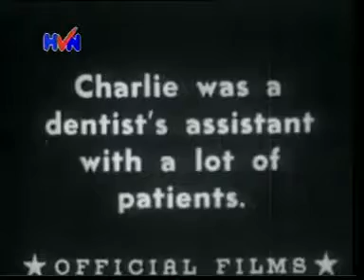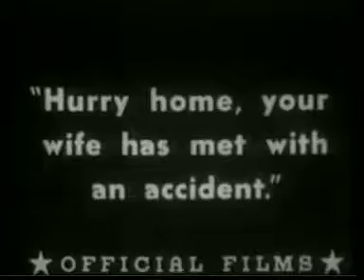Laughing Gas (1914)